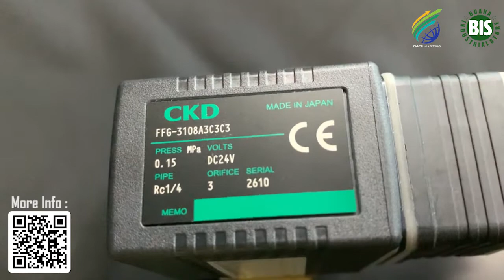CKD - SOLENOID VALVE FFG SERIES (FFG - 3108A3C3C3) Made In Japan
Multi-fit for multi-fluids
The functions required for fluid control valves have been
integrated into a single body.
Reliability is further enhanced with standard features required for various applications, and a single series can handle a wide variety of fluids.
In addition, we will contribute to carbon neutrality by reducing waste through long service life and reducing CO2 emissions through energy conservation.

SURABAYA STORE :
Jl. Raya Kali Rungkut, Ruko Rungkut Makmur Square 27 A2
Surabaya 60293
Indonesia